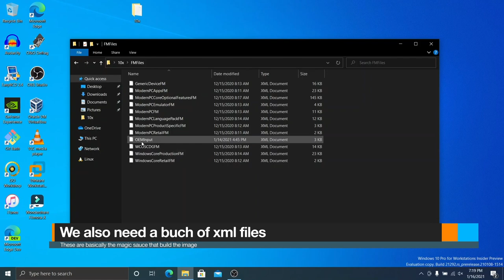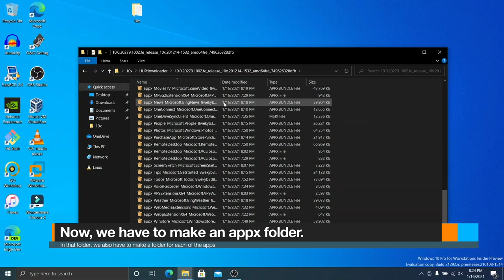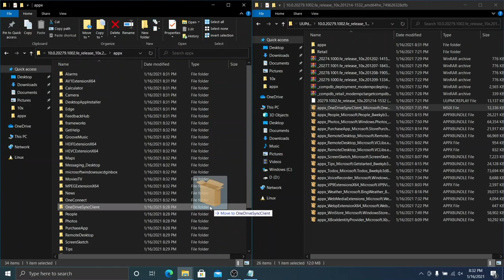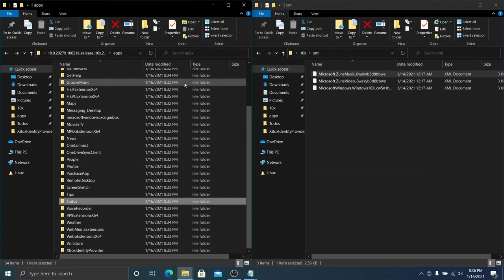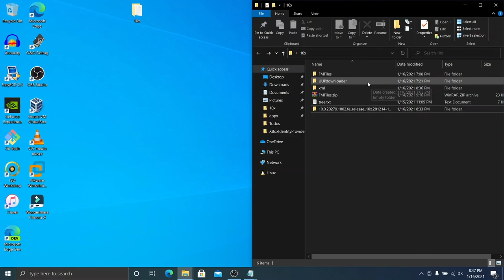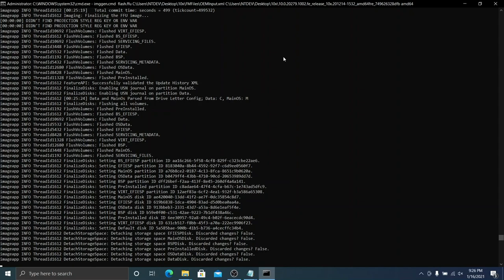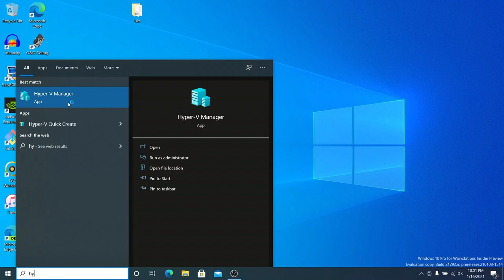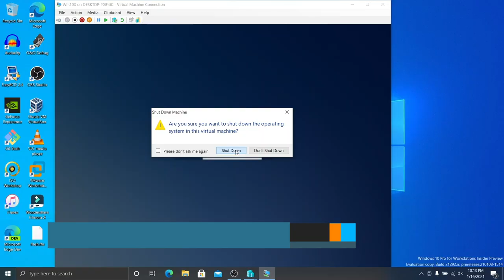Build a Windows 10X image from scratch (UUP to FFU)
What you'll need:
- Visual Studio (to compile it)
- Windows ADK Insider build 20279
- About 20GB of free space
- at least 2 hours of your life
- lots of patience and headache pills :)

.or you could always download Albacore's already made VHDX file :)